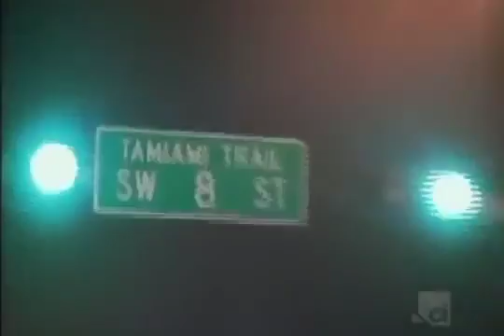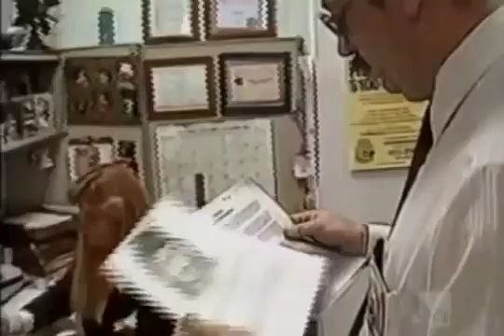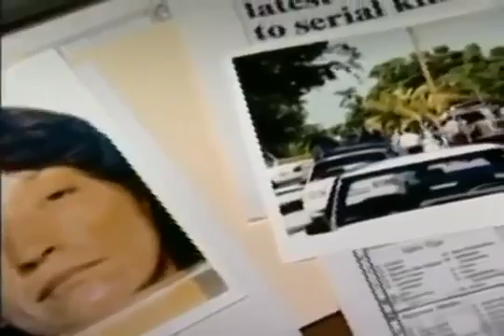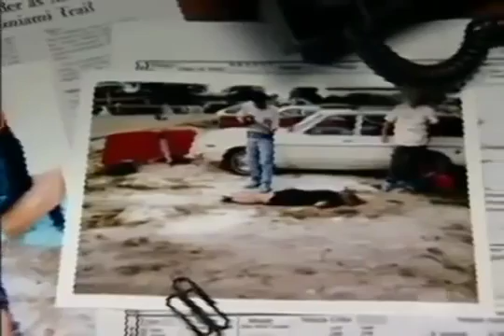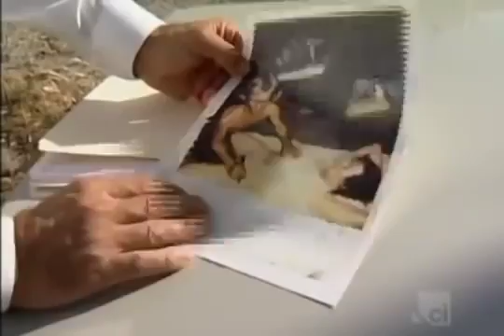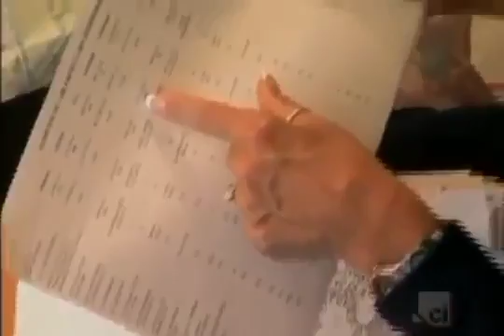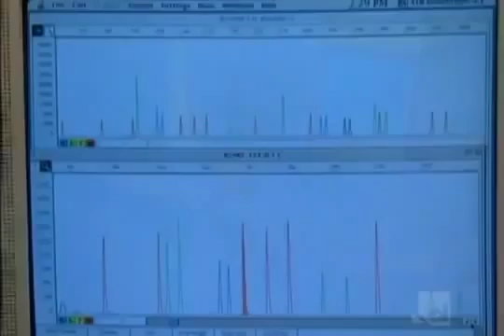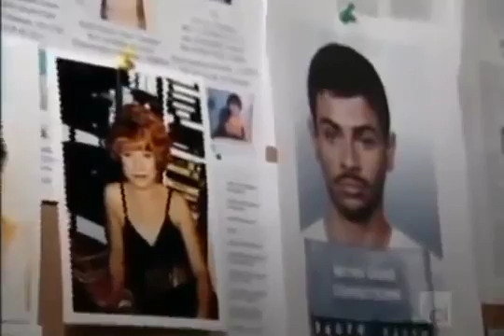Body of Evidence The Tamiami Trail